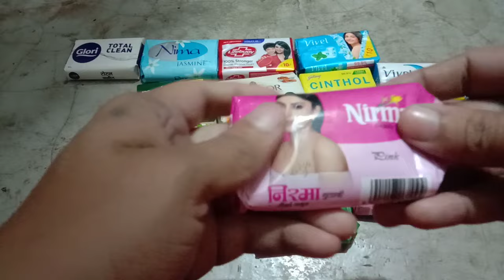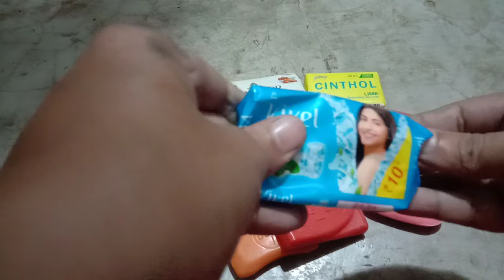ASMR soap unpacking Haul no talking no music video 6 | leisurely opening soap video 6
Hello doston mere channel me aapka swagat hai.mumtaz banarasi vlog channel.
ASMR soap unpacking
ASMR soap opening
ASMR soap unboxing
ASMR unwrapping
ASMR soap
ASMR sound soap
ASMR sound no talking no music
ASMR

or mere channel ko like kare

thankyou.